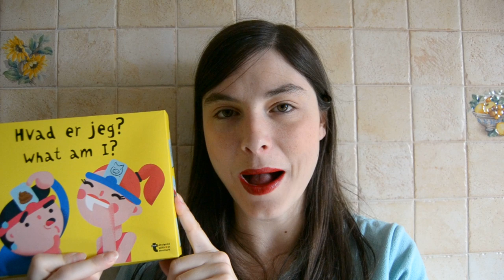Natale - Idee per regali economici e originali 🎄🎁🎅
*I giochi da tavola potete trovarli super scontati da Maury's e da RISPARMIO CASA, non da Kasanova

Gioco di carte Dobble

Rompicapo per bottiglie

Specchio contenitore